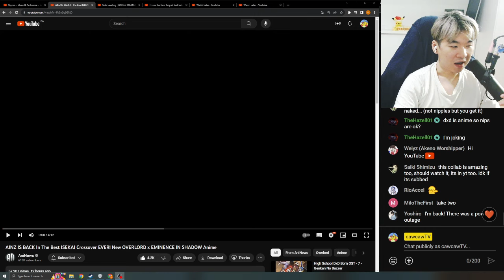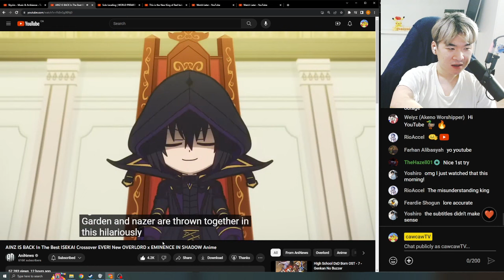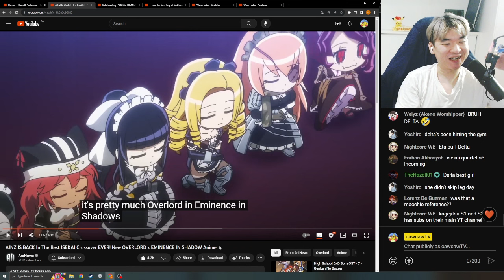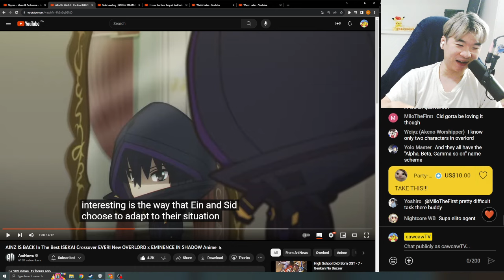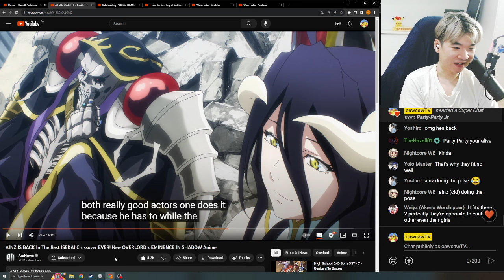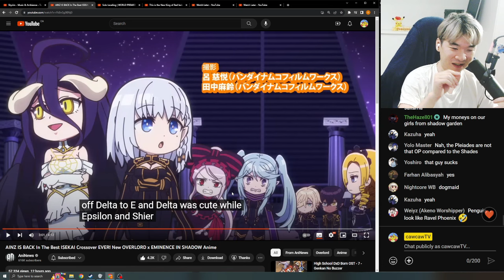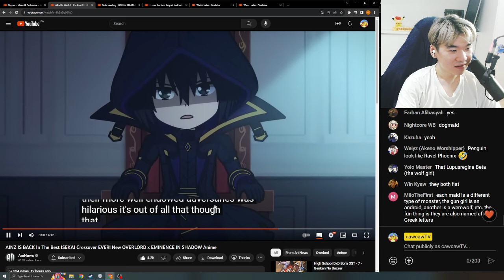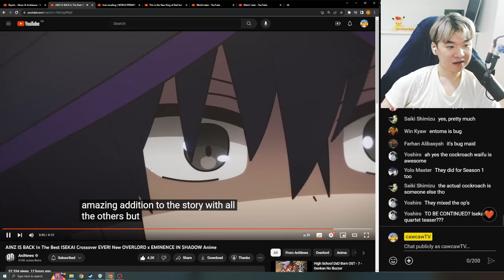Reacting to AniNews' AINZ IS BACK In The Best ISEKAI Crossover EVER! - OVERLORD x EMINENCE IN SHADOW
This is my reaction to AniNews' AINZ IS BACK In The Best ISEKAI Crossover EVER! New OVERLORD x EMINENCE IN SHADOW Anime